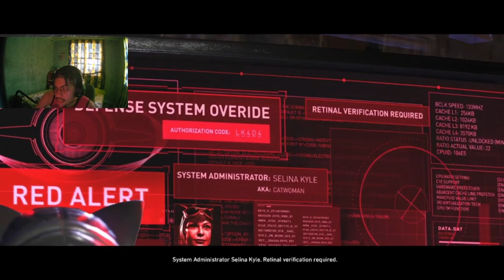D*CKRIDER!! | INJUSTICE 2 (Part 4)